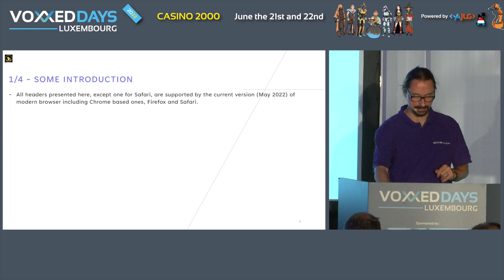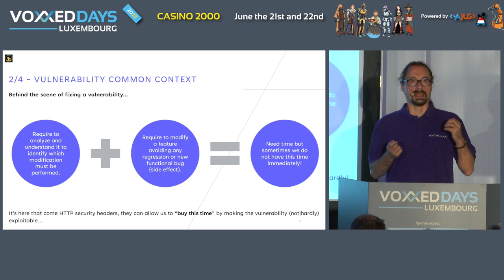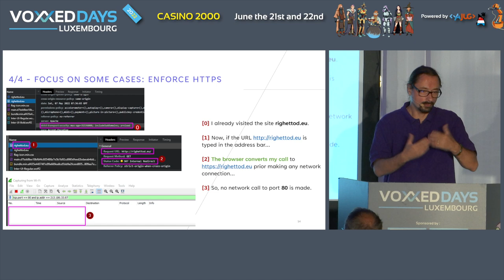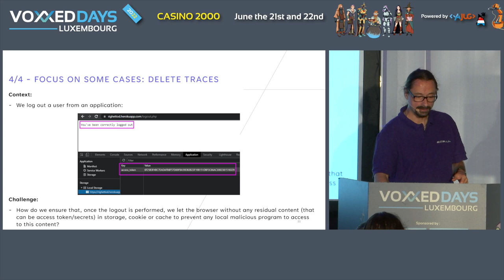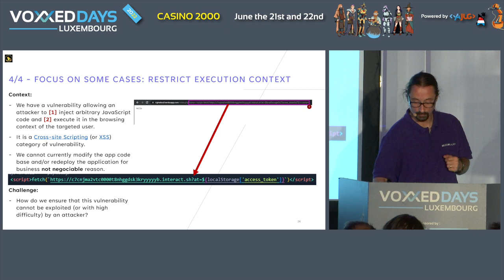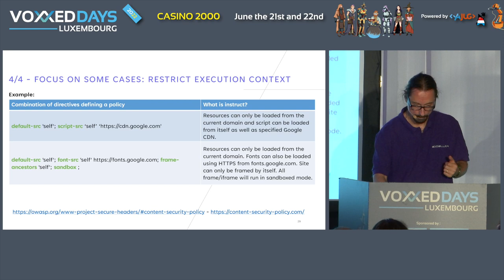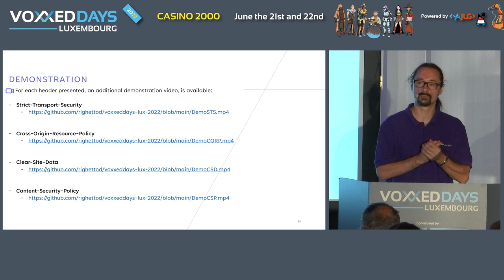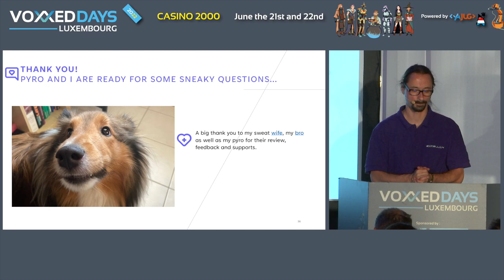Transformez votre navigateur en piège à pirate w. les en-têtes de sécurité HTTP (Dominique Righetto)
Room: Tools-in-action
Type: Conference

Lorsque nous entendons parler de sécurité dans le monde du Web, nous entendons souvent parler de vulnérabilité affectant le côté serveur (injection SQL, contournement d'authentification ou des autorisations, etc.). Cependant, les pirates ciblent également les utilisateurs via des vulnérabilités déclenchées côté client (injection de code JavaScript, HTML, CSS, etc.) leur permettant d'effectuer des opérations en usurpant l’identité de l'utilisateur.

Dans cette bataille nous ne sommes pas seul, nous avons un allié de poids sous la forme du navigateur lui-même, en effet, les navigateurs modernes offrent différentes capacités de sécurité permettant de rendre plus difficile l'exploitation de certaines vulnérabilités. Parmi elles, ils supportent une gamme d'en-têtes HTTP permettant de transformer le navigateur en cage, en y sellant le code malveillant.

Cette session a pour objectif de vous présenter, avec l'aide du projet OWASP Secure Headers, une collection d'en-têtes HTTP que vous pouvez utiliser dans vos applications web pour rendre la vie des pirates significativement plus complexe.